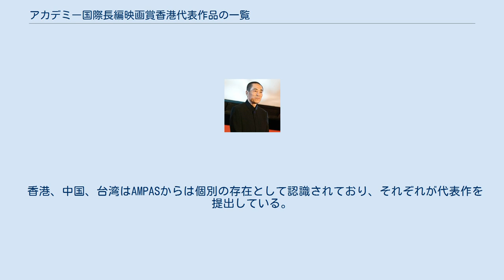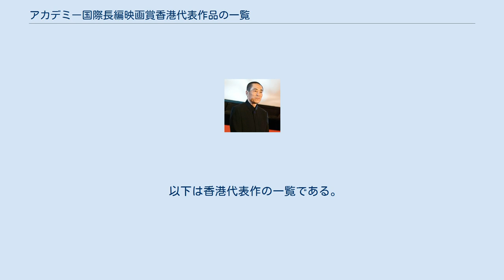アカデミー国際長編映画賞香港代表作品の一覧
香港代表作で初めてノミネートされた『紅夢』を監督したチャン・イーモウ。
 アカデミー国際長編映画賞香港代表作品の一覧（アカデミーこくさいちょうへんえいがしょうほんこんだいひょうさくひんのいちらん）を示す。
香港は1959年に初めてアカデミー国際長編映画賞に映画を出品した。
アカデミー国際長編映画賞はアメリカ合衆国の映画芸術科学アカデミー（AMPAS）が主催し、アメリカ合衆国以外の国で製作され、主要な会話が英語以外で占められた長編映画を対象としている。
香港代表作は香港の映画産業協会（Motion Picture Industry Association）により選出されている。
 香港、中国、台湾はAMPASからは個別の存在として認識されており、それぞれが代表作を提出している。
2020年度までに本戦ノミネートに至ったのは『紅夢』（1991年）、『さらば、わが愛/覇王別姫』（1993年）、『少年の君』（2020年）の3作であり、そのうちデレク・ツァンのみが香港出身監督である。
香港映画の特徴の1つとして独特の広東語の使用が挙げられるが、広東語の作品は代表作の約半数である。
2006年度にアカデミー作品賞を獲得した『ディパーテッド』は香港映画の『インファナル・アフェア』のリメイクであるが、『インファナル・アフェア』の方はノミネートされなかった。
 最も多く香港代表作を手がけた監督はジョニー・トーとリー・ハンシャンの3回、次いでユー・フェン、ワイ・カーファイ、キン・フー、アン・ホイ、イム・ホー、ウォン・カーウァイの2回である。
 2002年度の2004年度の香港代表作はアカデミー側により規定違反であると判断されて失格となった。
 1956年よりAMPASは外国語映画賞を設置し、各国のその年最高の映画を招待している。
外国語映画賞委員会はプロセスを監視し、すべての応募作品を評価する。
その後、委員会は5つのノミネート作品を決定するために秘密投票を行う。
 以下は香港代表作の一覧である。